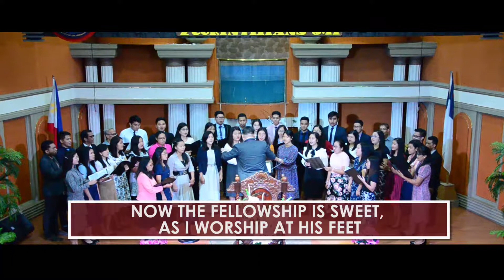Only by His Grace